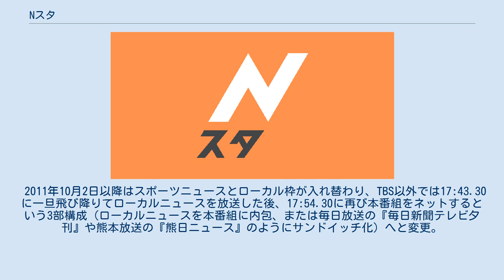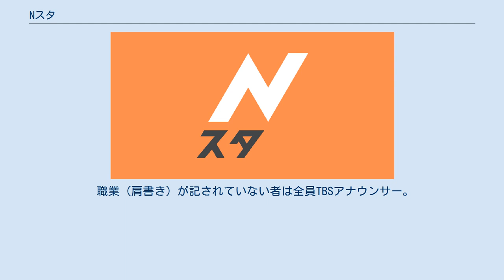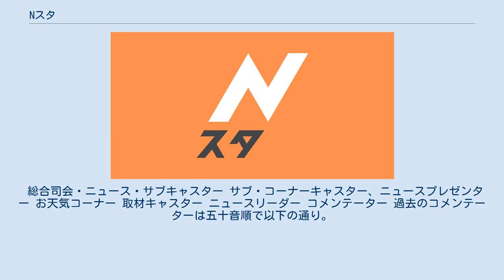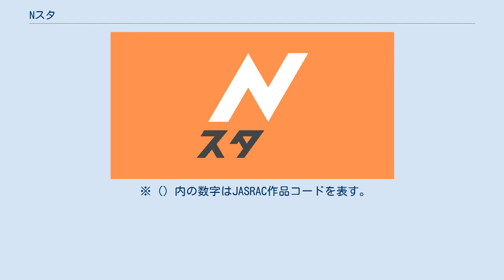Nスタ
TBSのニュース・報道番組
TBSの情報・ワイドショー番組
『Nスタ』（エヌスタ）は、2010年（平成22年）3月29日からTBSテレビ及びJNN系列各局にて、平日と日曜日の夕方に放送されている報道・情報番組である。
ステレオ放送、リアルタイム字幕放送を実施。
 2010年4月 - 2017年3月 第1期 TBSテレビでは2009年春改編にスタートした『総力報道!THE NEWS』と、半年後に開始した『総力報道!THE NEWS』の前座番組『イブニングワイド』を2010年3月26日で打ち切り、『イブニングワイド』をリニューアルする形で2010年3月29日に本番組をスタートした。
 開始当初の全国ニュースは17:45 - 18:15（JST。以下、表記時刻は全てJST準拠とする）の30分間。
さらに、2009年9月以来半年ぶりに全国ニュースと関東ローカルニュースを統合した。
放送終了時間が19:00となり、8年間実施されていた平日19時台のフライングスタートが廃止。
開始当初、本番組は17:45を境とした2部制を敷いており、第1部（ローカルセールスパート、16:53 - 17:45）・第2部（17:45 - 19:00、うち全国ニュースパートは17:45 - 18:15）から構成されていた。
 総合司会には元NHKアナウンサーの堀尾正明、その他にもTBSアナウンサーの長峰由紀、藤森祥平をはじめとする面々に加え、TBSアナウンサー兼報道局記者の佐古忠彦が起用された（佐古は2011年9月30日で一時降板）。
 番組全編において、キャスター陣による掛け合いトークを多用しており、場合によってはコメンテーターがそれに参加する。
当初は『イブワイ』同様にスタッフの笑い声やコメンテーター紹介時の拍手が入っていた。
ステレオ放送（『イブワイ』は2009年12月で2か国語放送を中止し、2010年2月からステレオ放送を実施）。
 2011年6月6日から9月9日まで節電の一環としてクールビズを導入した。
半袖シャツにネクタイを締めて出演することが多かった、お天気キャスターの森田正光などを除き、堀尾・佐古ら男性出演者のほとんどはネクタイを着用せずに出演した。
 2012年3月23日をもって女性メインキャスターの長峰とサブキャスターの赤荻、江藤愛が降板。
長峰と赤荻は日曜版メインキャスターに転出。
同年3月26日からは久保田智子がメインキャスターに着任。
番組自体のリニューアルも行われ、『イブワイ』時代から続いたバラエティ色の強い演出はされなくなった。
これまで全国ニュース枠にレギュラーコメンテーターは出演していなかったが、コメンテーターとしてかつて『JNNニュースの森』キャスターを務め、夕方枠には4度目の復帰となる杉尾秀哉が出演する。
 2013年3月29日、メインキャスターの久保田が降板。
翌週4月1日からは『みのもんたの朝ズバッ!』でサブキャスターを務めていた加藤シルビアと『総力報道!』でキャスターを務めていた竹内明が新たに加わり、産休だった山内あゆも番組に復帰。
堀尾が全国ニュース枠への出演を取りやめ、番組内容もリニューアル。
また、第2部および全国ニュース枠の開始時刻（=第1部の終了時刻）は17:50に変更。
 2013年9月30日から、TBSテレビにおける放送開始時刻を15:50に繰り上げ3時間10分番組とし、この当時としては在京キー局では最も開始時刻の早い・最も放送時間の長い夕方ニュース番組となった。
これにより、TBSテレビにおける朝、昼、夕方ワイド番組の放送時間がいずれも約3時間となる。
また、フィールドキャスターに2013年入社のTBS新人アナウンサーが新たに加入。
番組は16:53・17:50を境とした3部制を敷き、第0部（15:50 - 16:53）・第1部（16:53 - 17:50）・第2部（17:50 - 19:00、うち全国ニュースパートは17:50 - 18:15）から構成される。
第0部はバラエティ色の強い演出や構成手法が取り入れられている。
 2014年10月6日より、番組が下降傾向だったことを受け、本番組を第0部・第1部と第2部に大別し、第0部・第1部の『Nスタ ニュースワイド』（15:5...